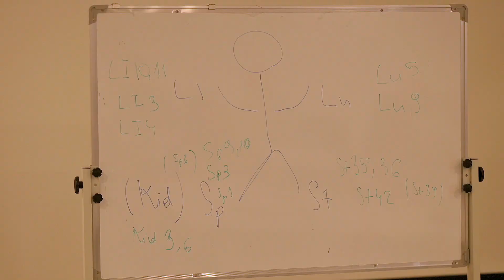Kurs metody dr Tana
Chcesz być na bieżąco? Jeśli tak, polub/zaobserwuj nas w social mediach i zapisz się do newslettera:

⬇ Poznajmy się ⬇

Cześć! Jesteśmy Helena, Wiktoria i Daria i od 2014 roku tworzymy Instytut Medycyny Chińskiej i Integracyjnej w Krakowie. Jesteśmy lekarkami i terapeutkami medycyny chińskiej: do pacjentów podchodzimy holistycznie i tego samego uczymy innych.

Na kanale pokazujemy, że dbanie o zdrowie jest proste, a medycyna chińska bardzo w tym pomaga. Wyjaśniamy ją krok po kroku i uczymy jak wprowadzić elementy chińskiej diagnozy i terapii w codzienne życie. Ale nie martw się - jeśli już jesteś praktykującym akupunkturzystą, też znajdziesz tu dla siebie dużo ciekawej i praktycznej wiedzy.
Oprócz filmów znajdziesz tutaj transmisje na żywo ItcmDaoLive oraz wiedzę w pigułce w formie ItcmDaoShorts.

W Instytucie prowadzimy kursy medycyny chińskiej, akupunktury i terapii pijawkami. Ofertę Instytutu znajdziesz tutaj